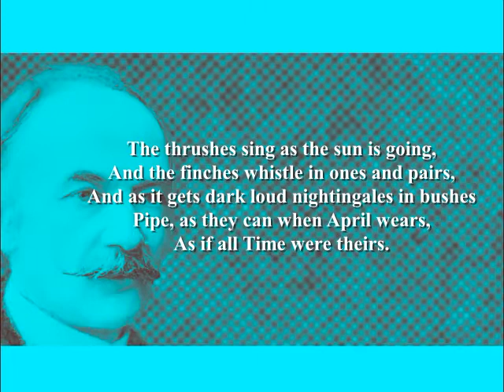Proud Songsters - by Thomas Hardy (Poetry Reading)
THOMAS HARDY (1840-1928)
Born Thomas Hardy in Higher Bockhampton, Dorset, England. The son of a stonemason, Hardy was educated at local schools in Bockhampton and Dorchester. Apprenticed to an architect on leaving school (1856), moved to London in 1862 but was forced back to Dorset by ill health in 1867. Lack of money forced him to abandon his ambition to go to university and become a priest; he focused instead on his writing. Married Emma Lavinia Gifford in 1874. Gave up architecture when he was commissioned to write 'A Pair of Blue Eyes' (1873). Its success established Hardy as a writer of note; 'Far from the Madding Crowd' (1874), 'Tess of the D'Urbervilles' (1891) and 'Jude the Obscure' (1895) followed. These last two novels aroused much criticism for their frank handling of the themes of sex and religion. In disgust, Hardy decided to abandon novel writing at the height of his powers. Like the novels his poetry often focused on man's struggle against an overwhelming fate. Died in 1928 in Dorset. Buried in Westminster Abbey. Widely regarded as one of England's greatest novelists.
Further reading:
'Thomas Hardy: selected Poems' (Penguin Classics)
'Thomas Hardy - Selected Poetry (Oxford World's Classics)